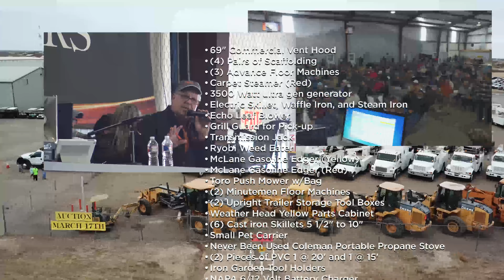Assiter Auctioneers Features Online Tool Auctions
Assiter Auctioneers is your go-to place for hard-to-find equipment and tools.

Whether you're interested in buying or selling tools, we regularly assemble a warehouse full of equipment and tools for our onsite and online auctions.

Small Equipment ● Small Contractors Equipment ● Power Tools ● Hand Tools ● Personal Property ● Miscellaneous Items ● More

Please Note: We have an exciting, new bidding platform. Click below to establish a new account and be ready to bid.

• The word “auction” derives from the Latin word “auctus,” which means “increasing.”
• Rome was the first nation to license auctioneers.
• Roman Emperor Marcus Aurelius sold family furniture at auction to satisfy debts.
• The “Magister Auctionarium” drove a spear into the ground to start the auction. Today, auctioneers use gavels many times throughout an auction.
• Founded in 1674 by Baron Claes Rålamb, Stockholms Auktionsverk is the oldest auction house still in business.
• Candles were used in the 1700s at auctions to declare the winner. If you were the high bidder at the time when the candle extinguished itself, you won the auction.
• In the mid-1700s, auctions were commonly held in taverns. Elaborate and detailed catalogs for works of art were considered art themselves.
• America’s first president, George Washington, was an avid auction buyer.
• Jones’ National School of Auctioneering and Oratory was the first American auction school and was established in Davenport, Iowa, in 1906.